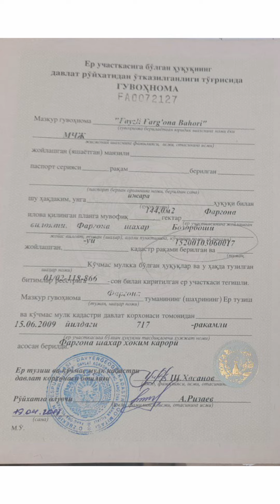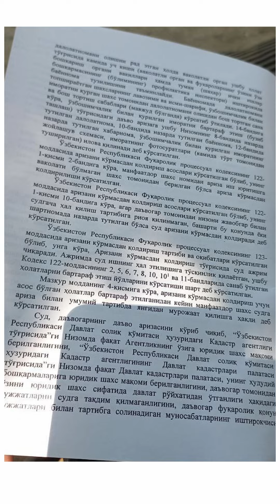FARG'ONADAGI TILLABOZORIDAGI JANJALLAR.....